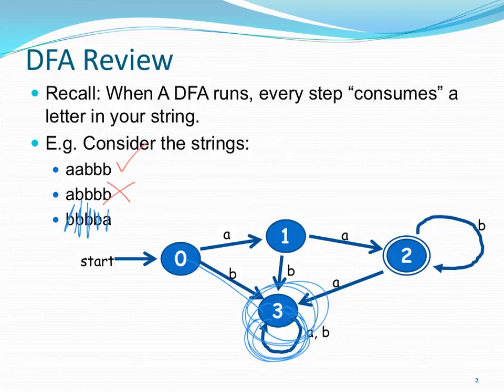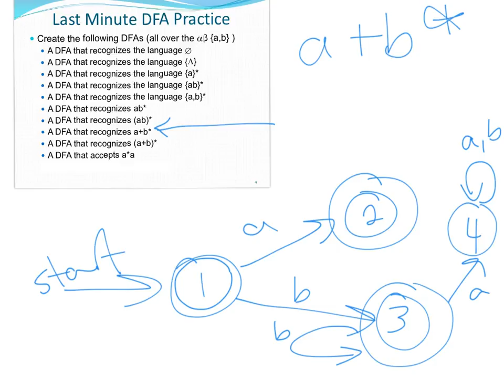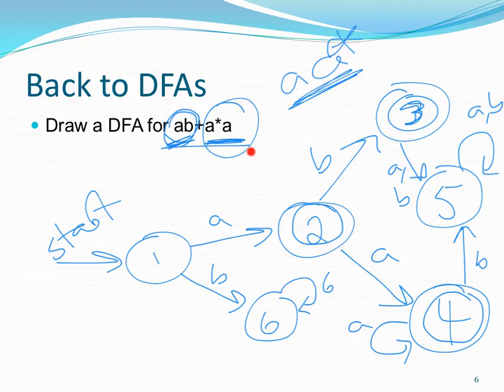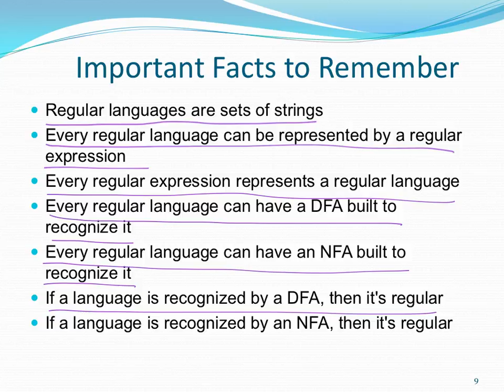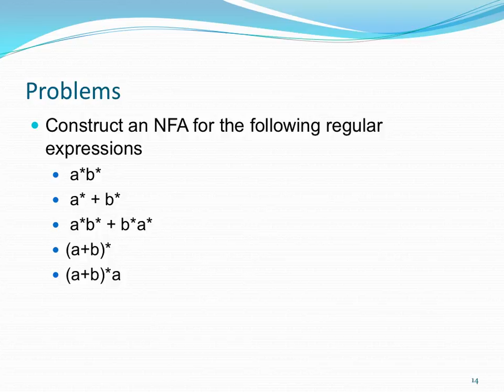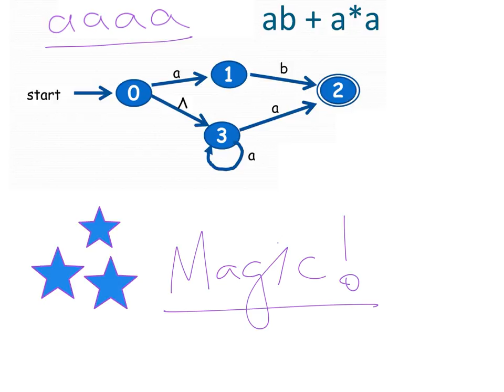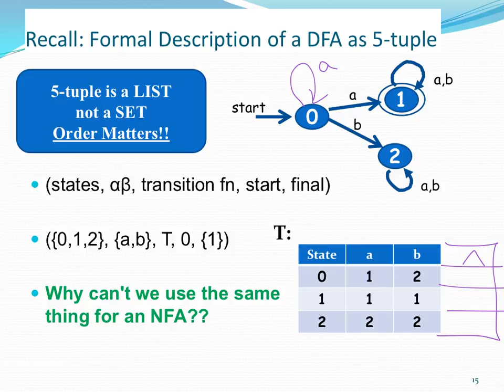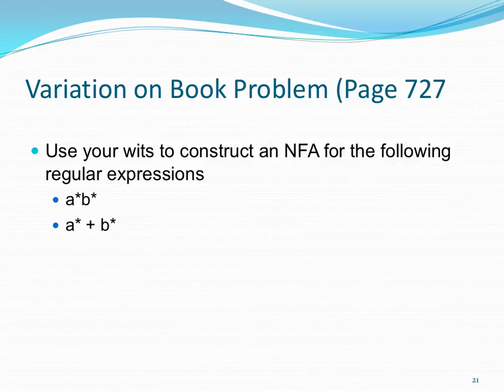Lecture 10 nfas rerendered